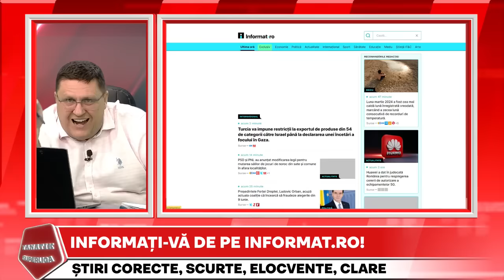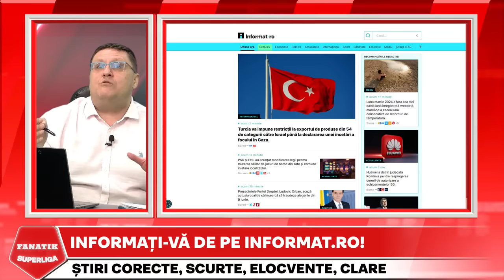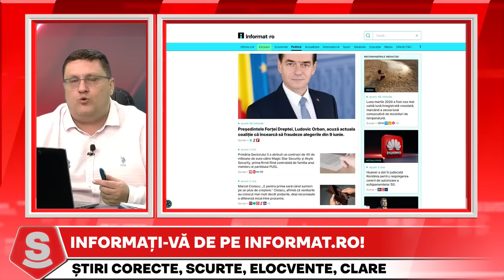"MORI!" Danut Lupu RUPE TACEREA! DESTAINUIRI CUTREMURATOARE DIN PUSCARIE dupa 175 zile de detentie!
Danut Lupu a rupt tacerea intr-un interviu eveniment la FANATIK SuperLiga cu Horia Ivanovici dupa cele 175 de zile petrecute in puscarie. Destainuiri cutremuratoare facute de Danut Lupu dupa ce a petrecut 175 de zile in puscarie.